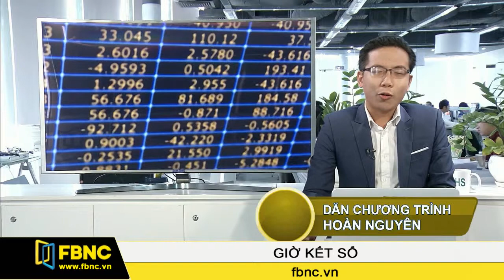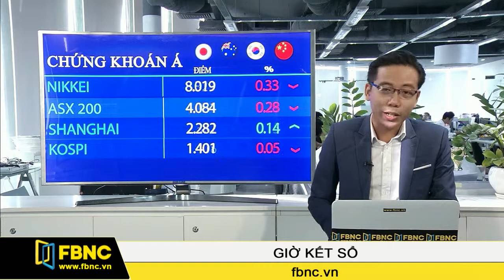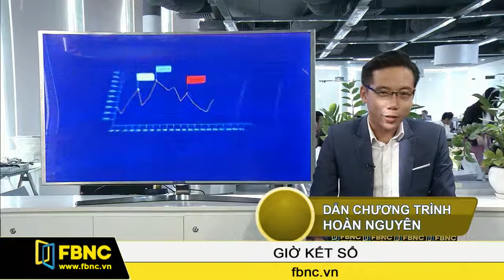FBNC - Giờ kết sổ 31/03/2017 (Phần 2)